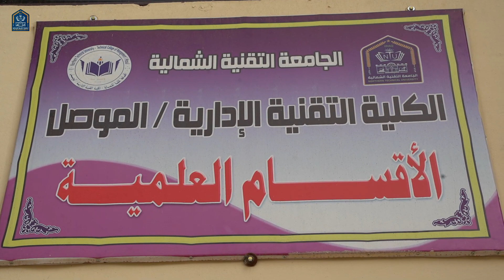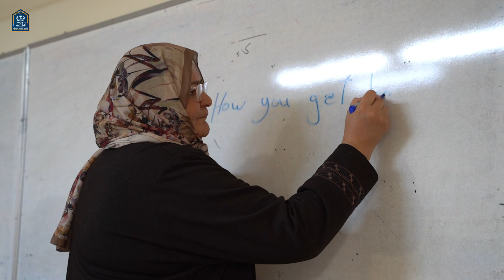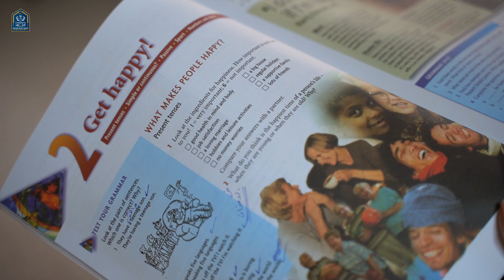يوم دراسي في قسم الادارة الالكترونية / الكلية التقنية الادارية الموصل